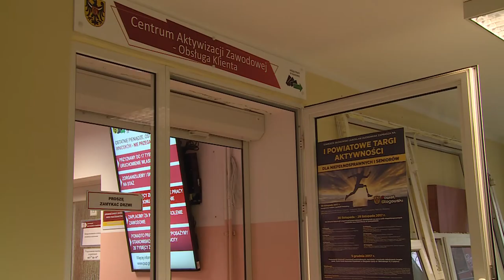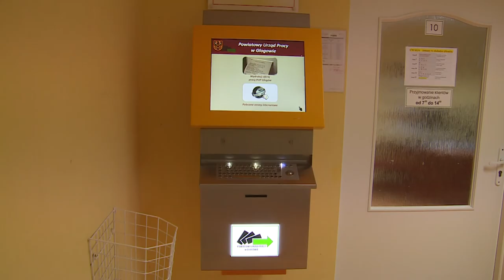GŁOGÓW. Nowa strona i restauracja z ofertami pracy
Głogowski urząd pracy idzie z duchem czasu. Wprowadził kilka udogodnień dla bezrobotnych szukających zatrudnienia.